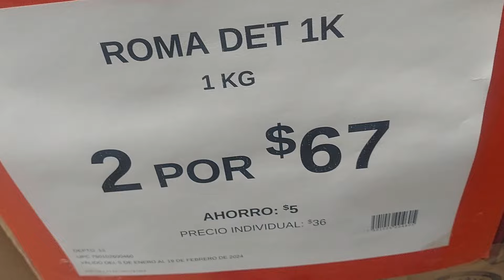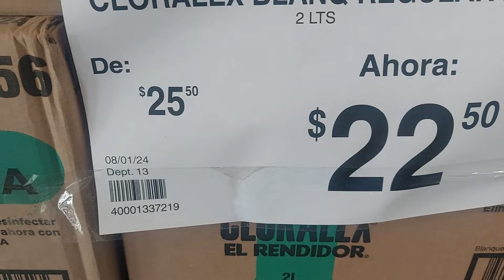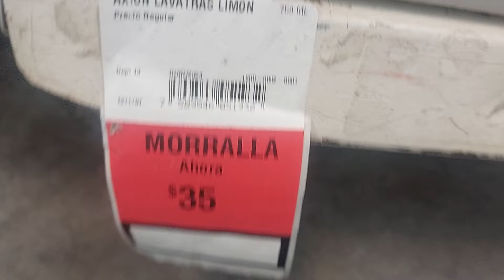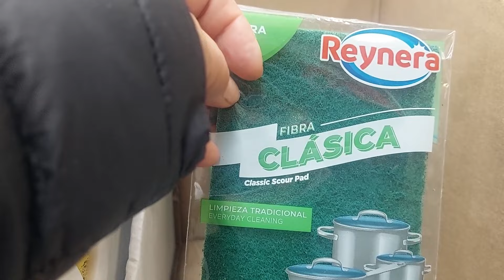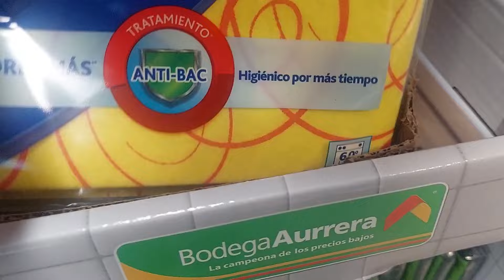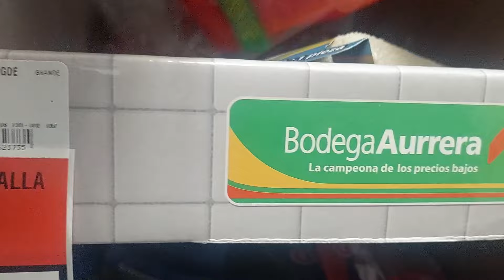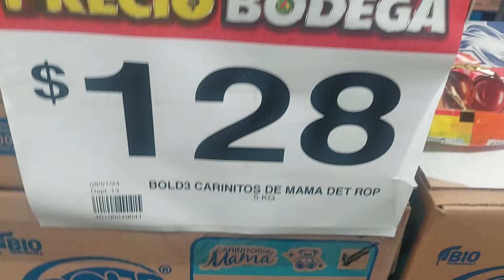OFERTAS DE JABONES EN BODEGA AURRERA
Hola hermos@s espero esten muy bien en esta ocasión les traigo un video un poco diferente sobre las ofertas de Bodega Aurrera donde encontraras ofertas muy buenas y tambien productos al dos por uno espero te guste el recorrido